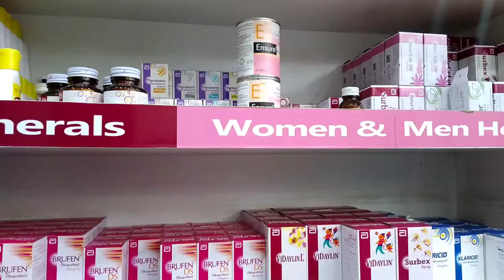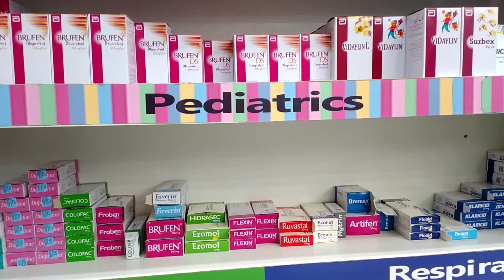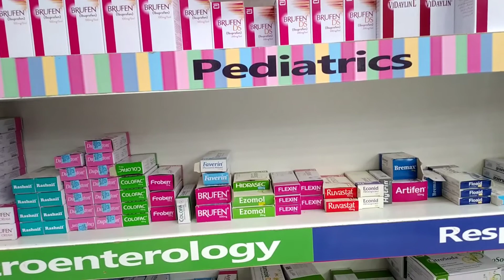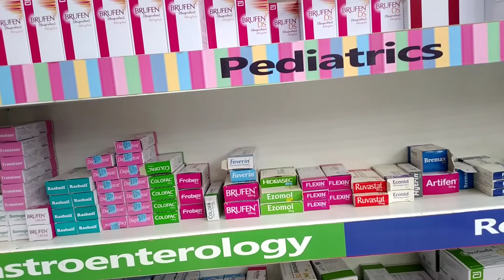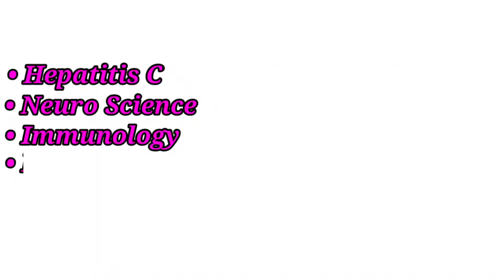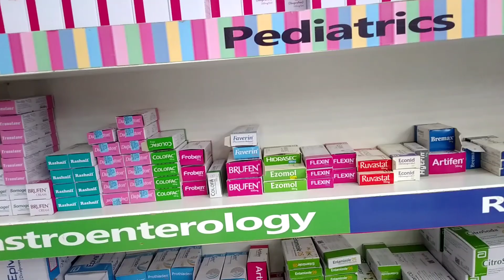ABBOTT PHARMA|| Pakistan's no 3 pharmaceutical company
Abbott pharma is the Pakistan's no 3 pharmaceutical company.Abbott pharmais multinational company.